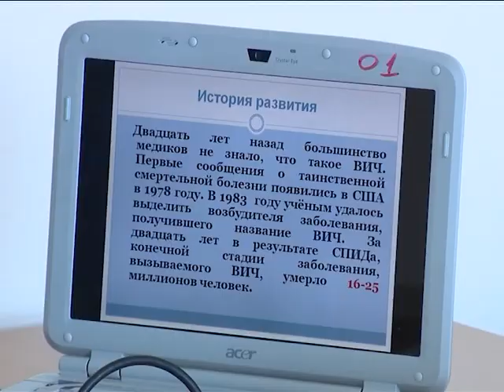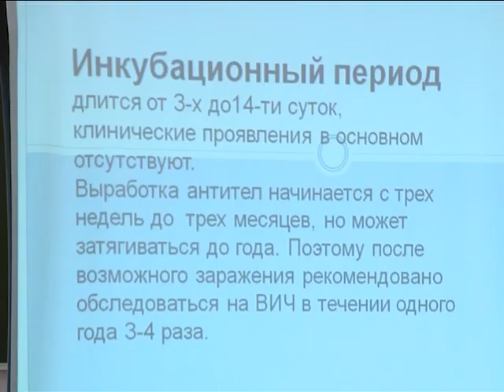Предупрежден – значит вооружен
О специфике ВИЧ-инфекции, способах передачи, методах профилактики и лечения врачи городской больницы сегодня рассказали студентам колледжа.